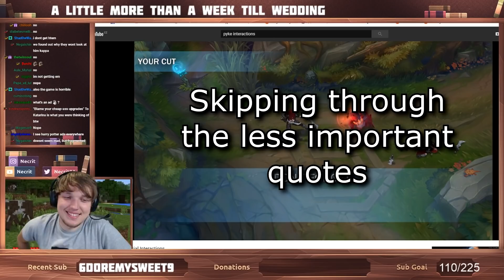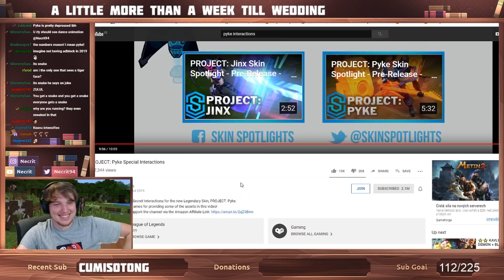How Pyke Foreshadows PROJECT Lore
P.O.Box 445
Pobřežní 249/46
Praha 8, 18600
CZECH REPUBLIC